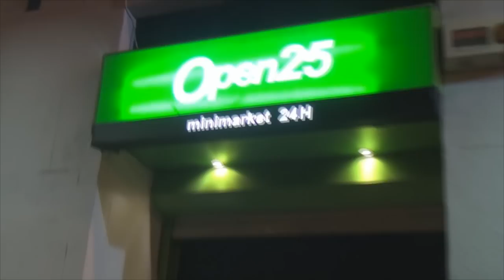AWKWARD VLOGGING IN SPAIN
SO SINCE I HAVEN'T UPLOADED IN A WHILE I THOUGHT I WOULD LET YOU KNOW WHAT I'M GETTING UP TO. DW WILL BE UPLOADING VERY SOON.

ALSO IT WAS MY FIRST MCFLURRY!! DONT JUDGE ME...LOOKED LIKE A STRAW

Vine: Ksiolajidebt